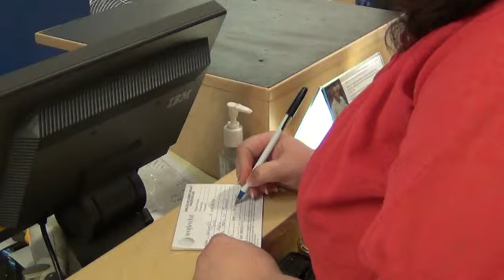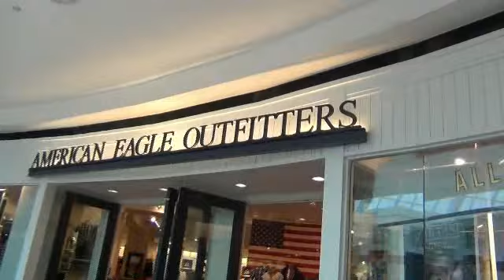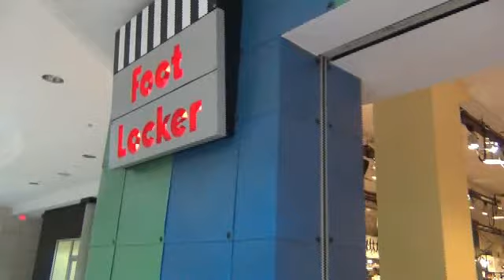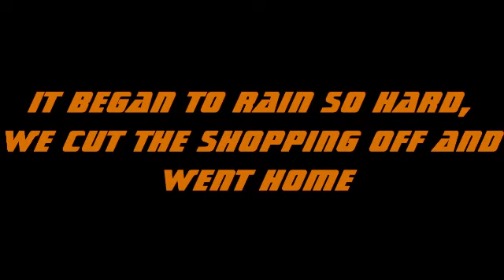Shoppes at the Avenues Mall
Visit to the Mall